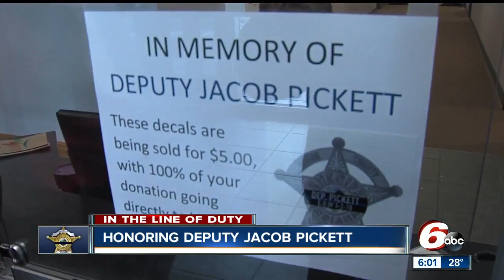Deputy Jacob Pickett honored at his visitation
Fallen Boone County Sheriff's Deputy Jacob Pickett was honored with a flag presentation ceremony at his visitation Thursday.  Dozens of family and friends showed up to pay their respects to Deputy Pickett, who was shot and killed in a foot pursuit in Lebanon last week.   Boone County Sheriff Mike Nielsen gave the presentation remarks and offered the flag to Deputy Pickett.